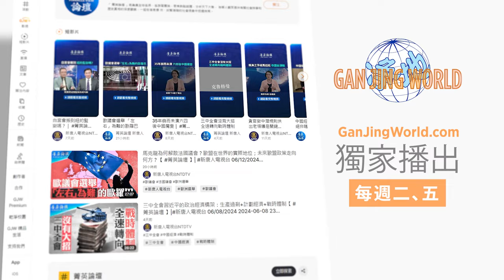中國縣鄉經濟正在崩潰；近1800個縣與縣級市，真實情況如何？農業農村的蕭條，真正原因是什麼？ 菁英論壇 15/10/2024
中國是傳統的農業大國，城鄉經濟始終都是中國經濟的核心組成之一。中共急功近利的工業化和城市化進程走的不是資本主義道路，卻荒廢了中國主體的縣鄉地區。中共無情抛棄了他們賴以起家的根本，農業地區和農民。共產黨推崇的沒有靈魂的權力經濟正在把老弱病殘的縣鄉地區一步步推向敗亡。